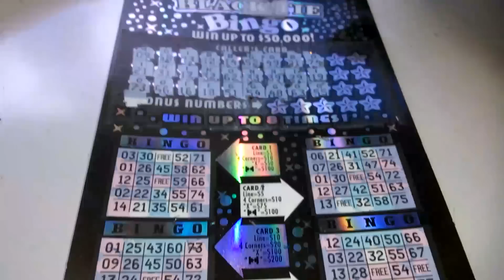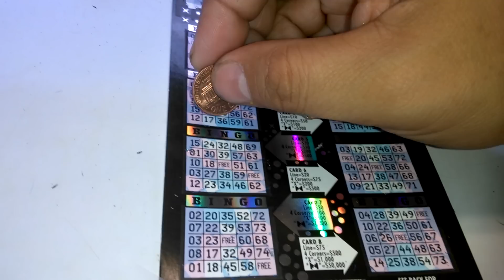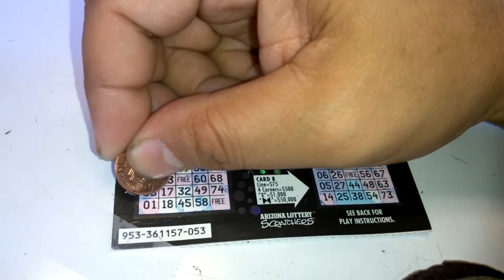Arizona Scratchoff 2015 #93